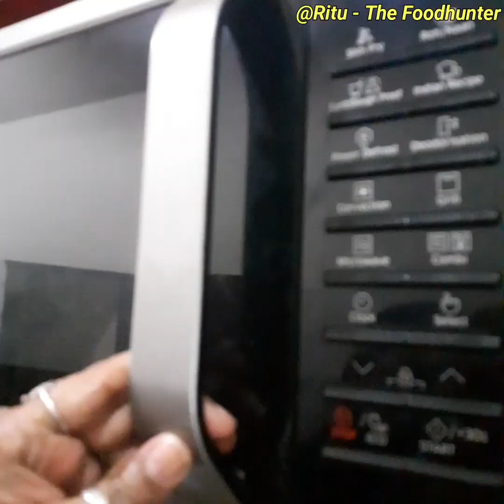Kitkat cake | With egg | In microwave | In just 5 minutes | Chocolate cake | Ritu -The Foodhunter